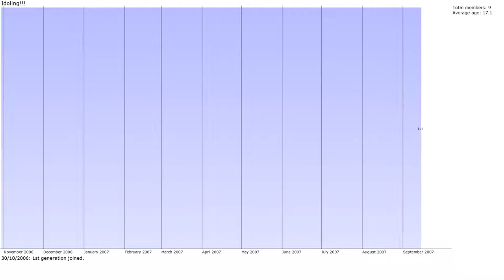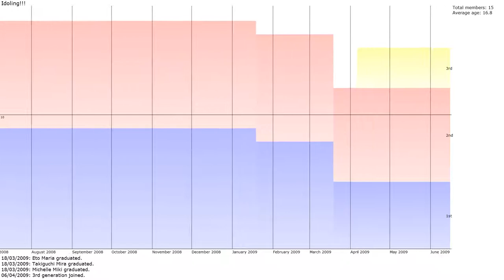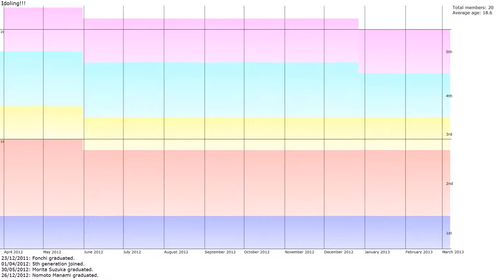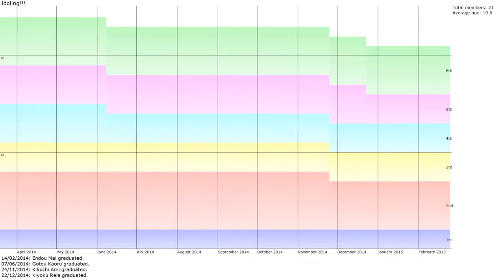Idoling!!! members evolution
The evolution of the members of Idoling!!! by generation.

Background music from YouTube Music Library: Huma-Huma - Hydra.